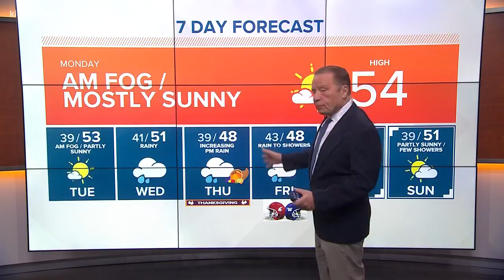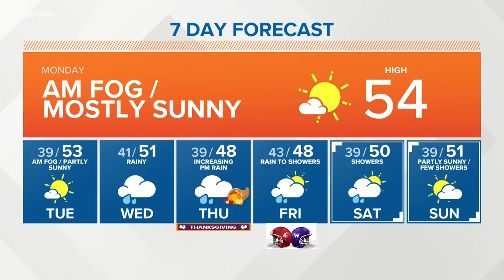First Alert Weather